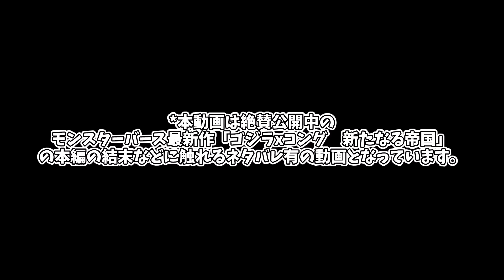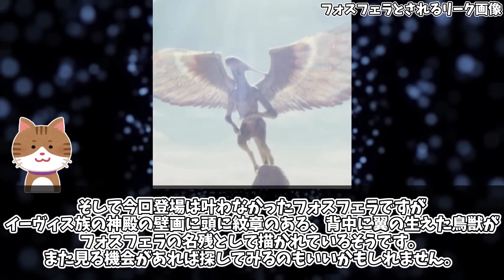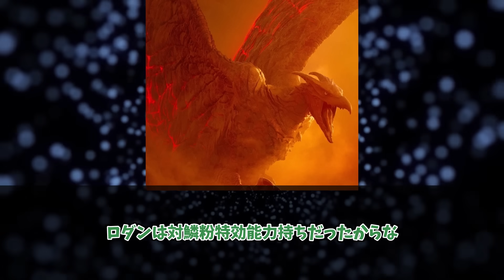【ネタバレ注意】復活を果たしたモスラの活躍に歓喜する日本のモスラ愛好家の反応【ゴジラxコング 新たなる帝国】【GodzillaxKong】【スーコ】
2024年4月26日より日本公開中の「ゴジラxコング 新たなる帝国」
モンスターバース5作目の作品であり主役の二人がクロスオーバーした作品の続編
モンスターバース三作目「KoM」でハリウッドデビューを果たしたモスラ
ですが作品内で絶命してしまい、もうスクリーンでその姿を拝むことはないと思われていたがまさかの大復活。
前回以上の活躍を見せるモスラに大興奮の日本の反応をご覧ください。

※この動画で使用している画像、映像、イラストなどは全て引用です。
®IMAX Corp. ®Dolby Laboratories